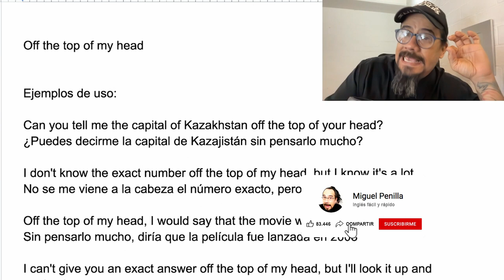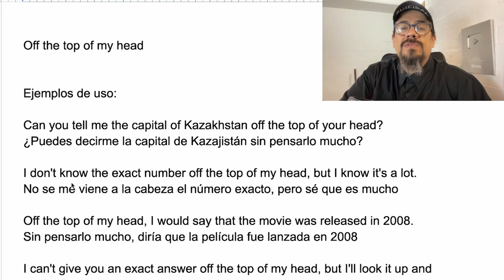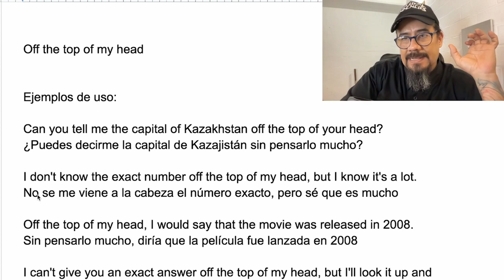OFF THE TOP OF MY HEAD: Aprende el significado y uso de esta expresión en inglés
En este video aprenderás todo lo que necesitas saber sobre la expresión "OFF THE TOP OF MY HEAD" en inglés. Descubre su significado, origen, ejemplos de uso y cómo incorporarla en tu vocabulario diario.

00:00 Intro
00:13 Consideraciones iniciales
01:00 Qué son las frases
02:01 Qué son las expresiones idiomáticas
04:27 OFF THE TOP OF MY HEAD - Significado
05:20 Origen de la expresión
05:36 Ejemplos de aplicación
06:51 Consideraciones finales
07:39 Outro

¡No pierdas la oportunidad de mejorar tu nivel de inglés con esta lección práctica y útil!